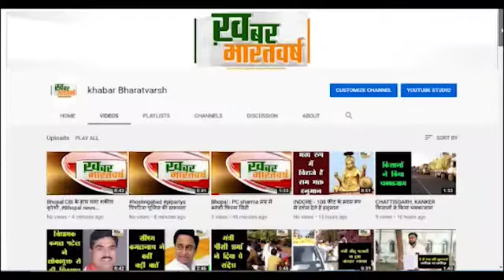मंडला (म. प्र.) :ग्राम खुक्सर में दिखी मुकद्दम की दबंगई ,मुकद्दम के आदेश पर चरवाई गई खड़ी फसल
जिसका मामला तहसील राजस्व न्यायालय में लंबित है
              लगभग 4 से 5 लाख रुपए का नुकसान होना बताया जा रहा है
 कुछ लोगों के द्वारा लगभग 10 एकड शासकीय भूमि पर अवैध कब्जा कर फसल बोई गई थी
          एक तरफा निर्णय लेते हुये लहलहाती फसल को मवेशियों से चराने का फरमान जारी कर दिया
           कब्जाधारियों द्वारा मामले की शिकायत कोतवाली थाने में की गई है